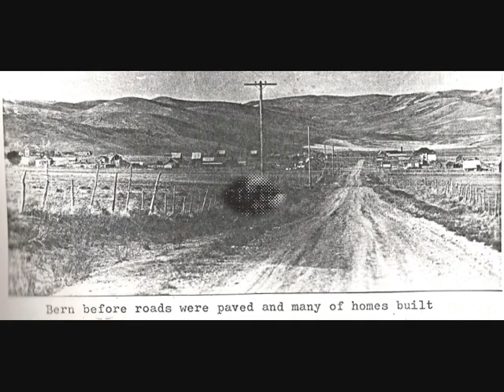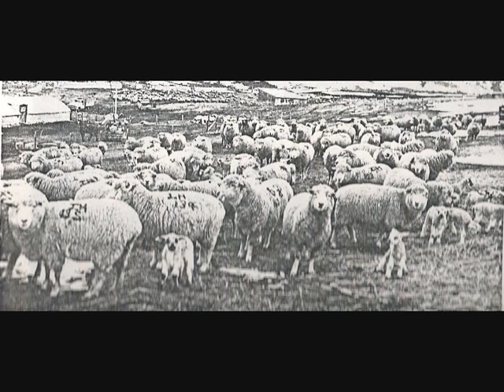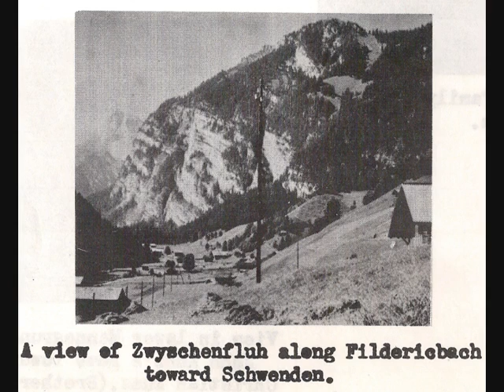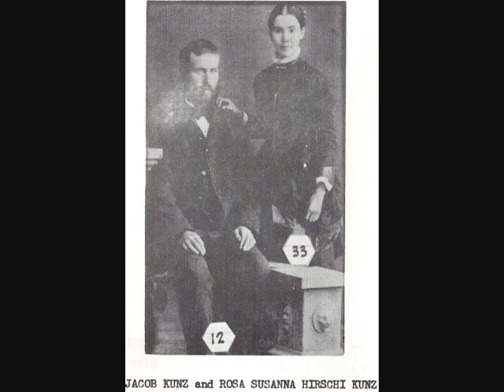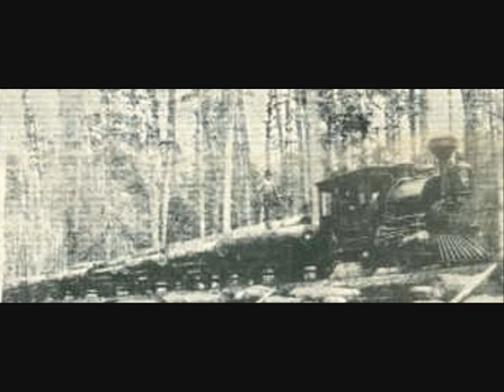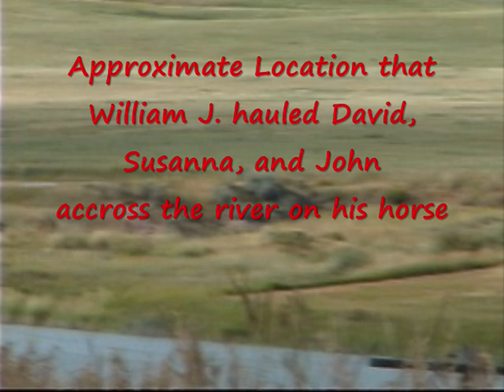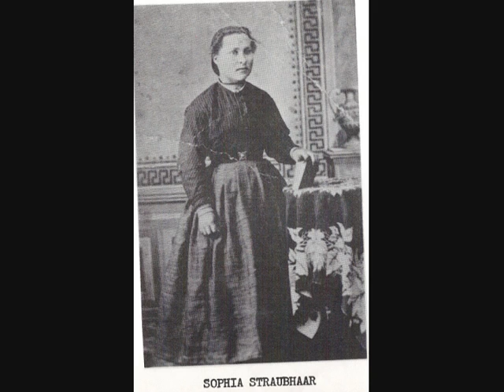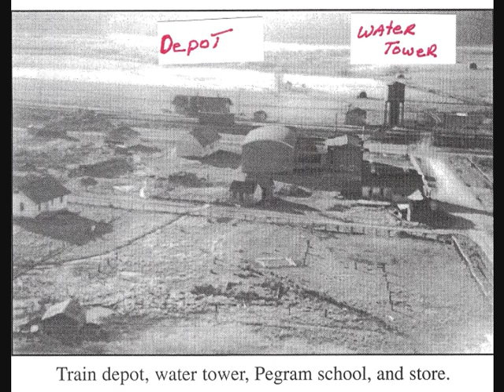Kunz Dairies DVD 2-c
A History of the Kunz Dairies at Bern, Bear Lake County, Idaho and Williamsburg, Caribou County, Idaho
By Ron Galloway
Comments, corrections, and additions are welcome.